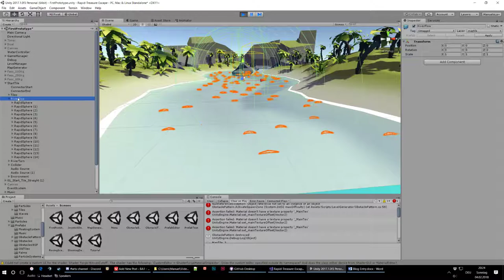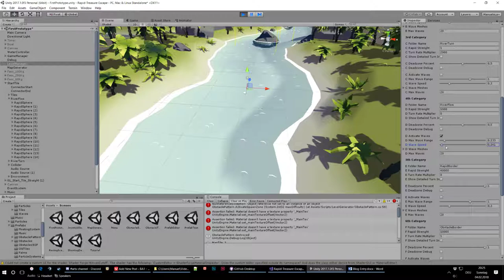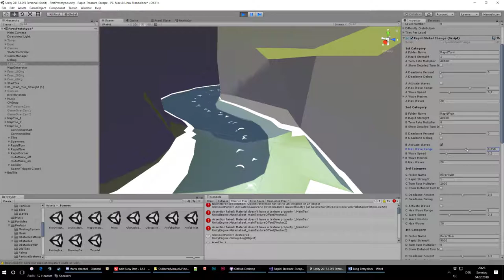The Rapid Treasure Escape - Waves: One way to animate the water surface